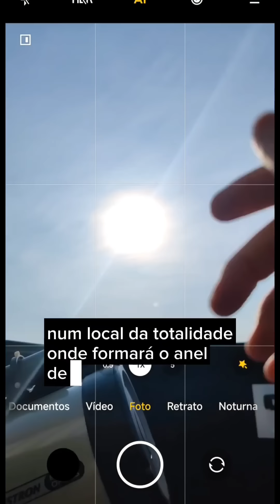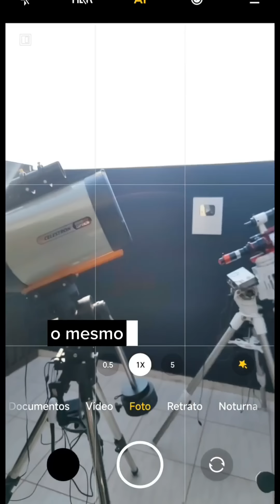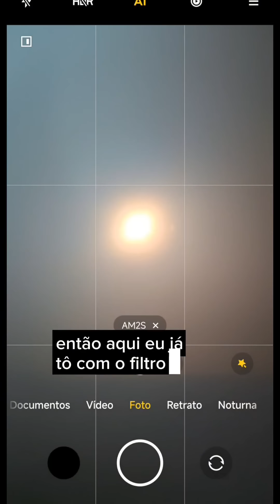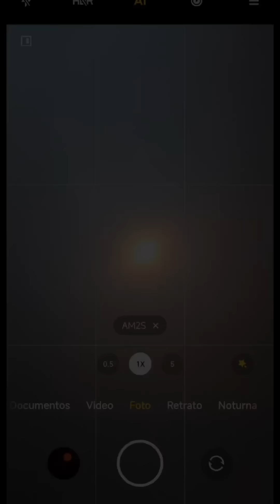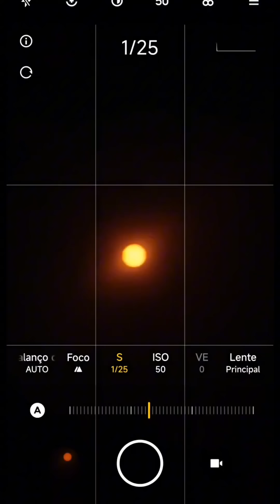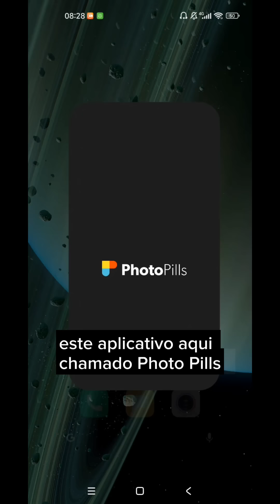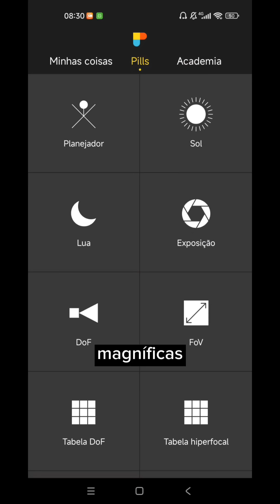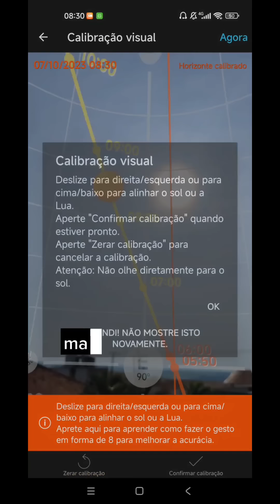Como fotografar o eclipse solar (14/10) com o celular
Dia 14 de outubro tem eclipse total do Sol anelar e aposto que você quer registrar tudinho através do seu celular, não é mesmo?!